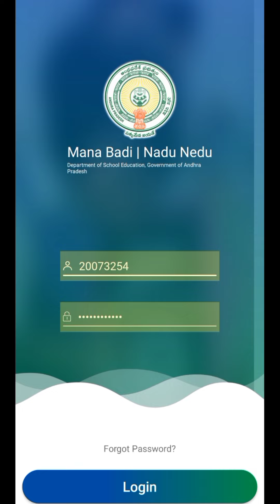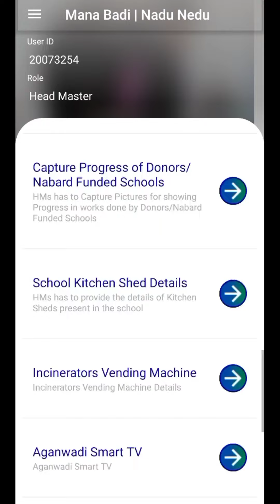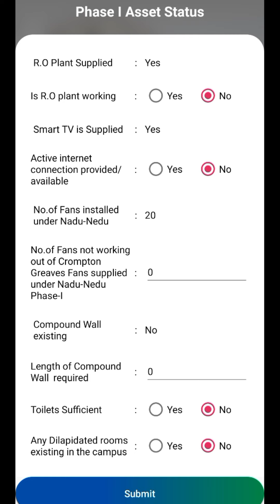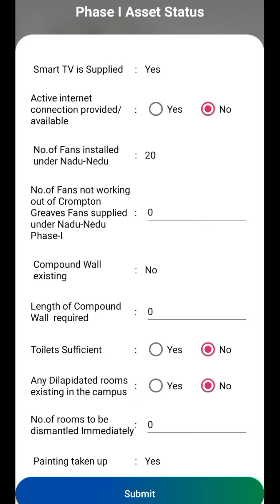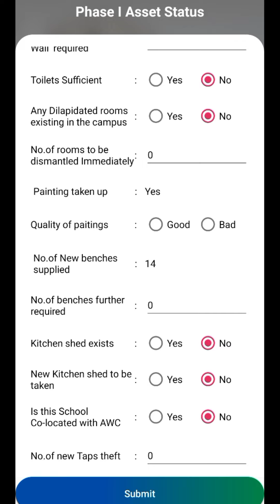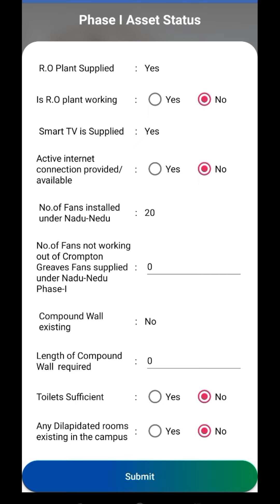PHASE I Asset Status | Nadu nedu Phase 1 | How to fill details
# PHASE I Asset Status
# Nadu nedu Phase 1
# How to fill details
# STMS
# PHASE 1 NADU NEDU
# MANA BADI NADU NEDU